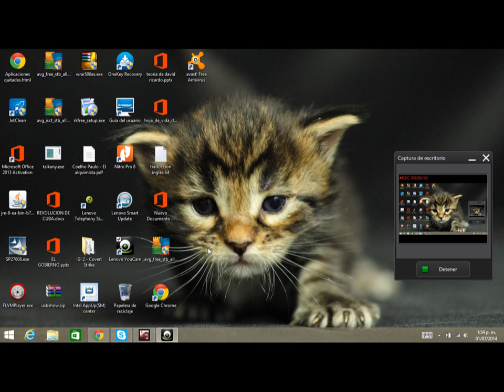asphalt 8 choques por la camar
no crtque k yo condusco n si no k ese no me daba por la camara muy lenta entoces se me lentiaba tod el pc